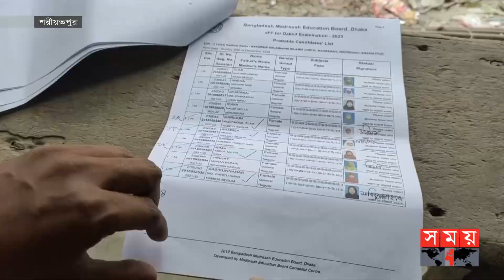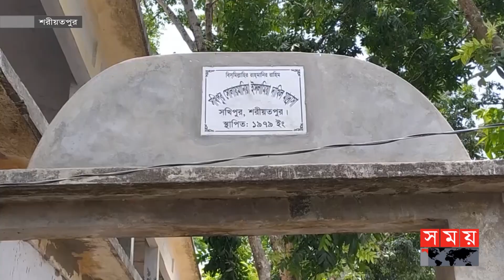শিক্ষকদের উদাসীনতায় দাখিল পরীক্ষায় নেই নাসিমা | Dakhil Exam | Dakhil Madrasa | Dakhil Student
যথা সময়ে নির্ধারিত টাকা জমা দিলেও শিক্ষকদের উদাসীনতায় তা জমা হয়নি বোর্ডে। এতে প্রবেশপত্র না আসায় পরীক্ষায় অংশগ্রহণ করতে পারেনি শরীয়তপুরের সখিপুর থানার সুলাইমিনিয়া ইসলামিয়া দাখিল মাদরাসার শারীরিক প্রতিবন্ধী শিক্ষার্থী নাসিমা আক্তার।ঘটনা তদন্ত করে যথাযথ ব্যবস্থা নেয়ার আশ্বাস উপজেলা নির্বাহী কর্মকর্তার।

Somoy TV: t.ly/Se1z
Somoy TV Bulletin: t.ly/iqIq
Somoy Entertainment: t.ly/3dWC
Somoy Sports: t.ly/iASp
SOMOY TV ISLAMIC: t.ly/zU6a

Somoynews.tv: t.ly/Y7ab
খেলার সময়: t.ly/xJ5H
সময়ের গল্প: t.ly/EW3M
এ সময়ের বাণিজ্য : t.ly/m3ir

Groups:
Somoy TV (Official)✅: t.ly/ajiO
Somoy Entertainment✅: t.ly/8CLh
Somoy Business✅: t.ly/4xaJ